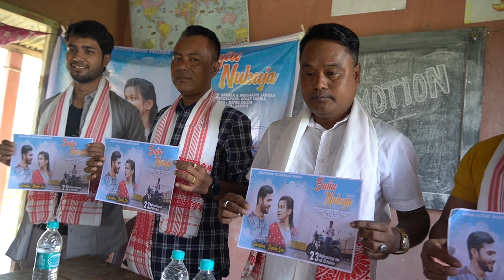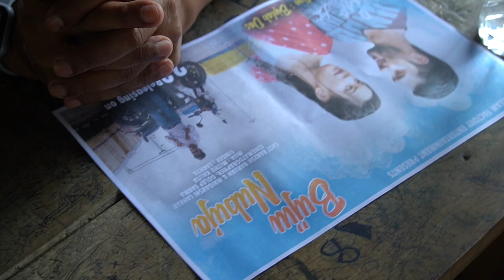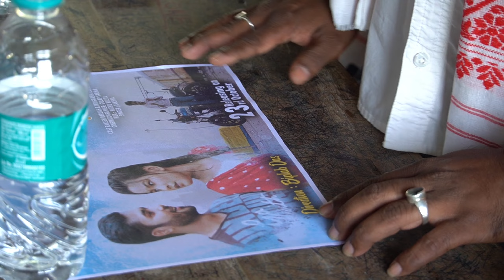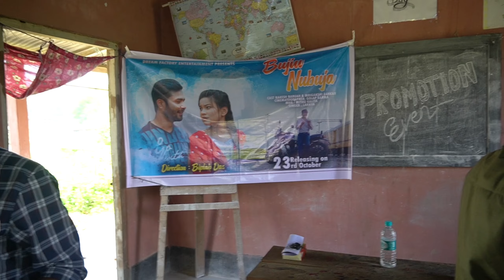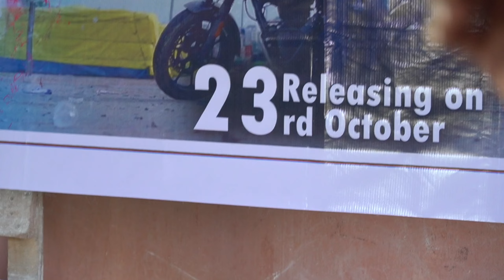Bujiu Nubuja - Web Series Promo Event || Releasing on 23rd October